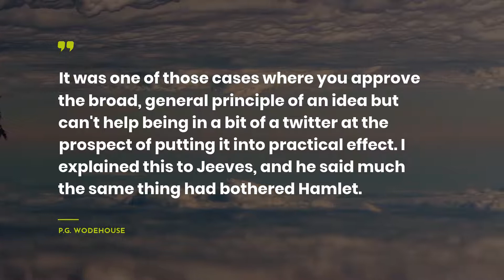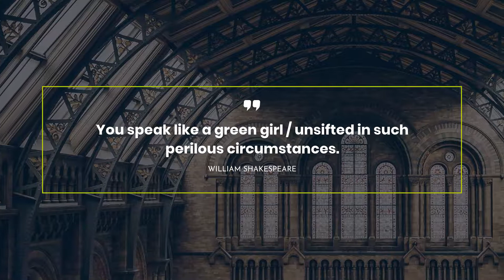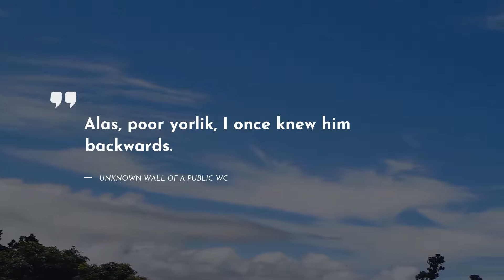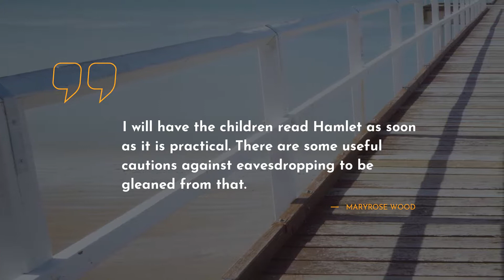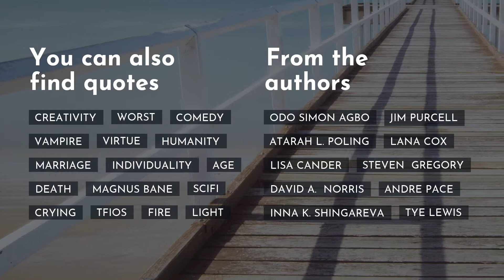TOP 20 Quotes from Hamlet ~ Quotes for Facebook ~ Quotes for You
Are you searching for a new portion of inspiring information from Something Rotten? Watch a new Everyday Quotes video! In this chapter, there are a lot of new ground-breaking ideas from different sources such as songs, books, movies.

We have prepared a full list of phrases from Something Rotten under the video, therefore you could reread them.

Learning new quotes from Something Rotten on a regular basis can transform your life. Everyday Quotes team strongly advise you to keep an eye these impressive phrases. Why? Once they could help you in some problematic situation.

Keep these cites at hand! You can copy and paste them to your favorite social network, such as Tinder or Facebook, and Pinterest. Another way of keeping them is to place them in your diary.

Here’s a full digest of best 20 quotes from Something Rotten:
1) Sorry," [Hamlet] said, rubbing his temples. "I don't know what came over me. All of a sudden I had this overwhelming desire to talk for a very long time without actually doing anything.

2) It was one of those cases where you approve the broad, general principle of an idea but can't help being in a bit of a twitter at the prospect of putting it into practical effect. I explained this to Jeeves, and he said much the same thing had bothered Hamlet.

3) To each our own Hamlet.

4) Frailty, thy name is woman!

5) The Devil hath power
To assume a pleasing shape.

6) He dodged remarkably fast for a melancholy introvert.

7) Well said, old mole!

8) Not a whit, we defy augury: there's a special
providence in the fall of a sparrow. If it be now,
'tis not to come; if it be not to come, it will be
now; if it be not now, yet it will come: the
readiness is all.

9) You speak like a green girl / unsifted in such perilous circumstances.

10) But I have that within which passes show. these but the trappings and the suits of woe

11) For some must watch, while some must sleep
So runs the world away

12) My father's brother, but no more like my father
Than I to Hercules.

13) ROSENCRANTZ My lord, you must tell us where the body is, and go with us to the king.
HAMLET The body is with the king, but the king is not with the body. The king is a thing -
GUILDENSTERN A thing my lord?
HAMLET Of nothing. Bring me to him. Hide fox, and all after!

14) Pretend to be mad and talk a lot. Then — and this is the important bit — do nothing at all until you absolutely have to and then make sure everyone dies.

15) I will be brief. Your noble son is mad.

16) Mother, you have my father much offended.

17) Alas, poor yorlik, I once knew him backwards.

18) Well, he us a nab, he is mortal, death comes to us all, etcetera, and consequently he would have died anyways, sooner or later. Or to look at it from the social point of view - he's just one man among many, the loss would be well within reason and convenience.

19) Let me get it straight. Your father was king. You were his only son. Your father dies. You are of age. Your uncle becomes king."

"Yes."

"Unorthodox.

20) I will have the children read Hamlet as soon as it is practical. There are some useful cautions against eavesdropping to be gleaned from that.

If you like our video, you can mark the channel as your favorite. As a result, you can always stay knowledgeable with the latest quotes from Something Rotten and many other books and movies.

We’ve tried to choose only the most catchy phrases from Something Rotten. Do you agree with us?

Also, we want to ask you for supporting our video.

It will take only a few minutes and is completely free. Discover new inspiring quotes from songs, books, movies.

All copyrighted material mentioned in the video is the property of their authors. Our team is not an official representative of any author.